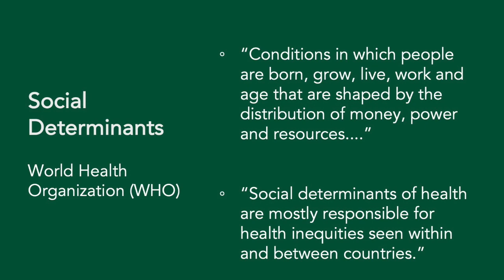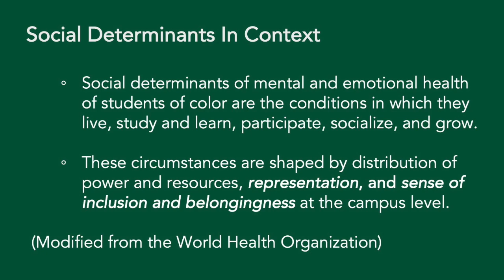Social Determinants of Mental Health, Dr. Josephine Kim